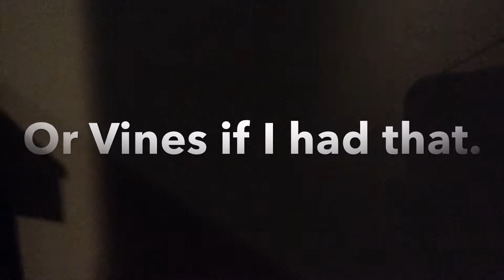Comic Studio Vines (Part. 2)